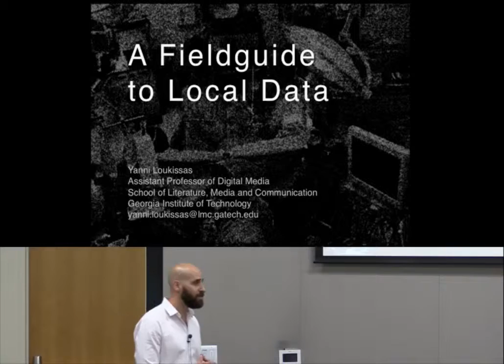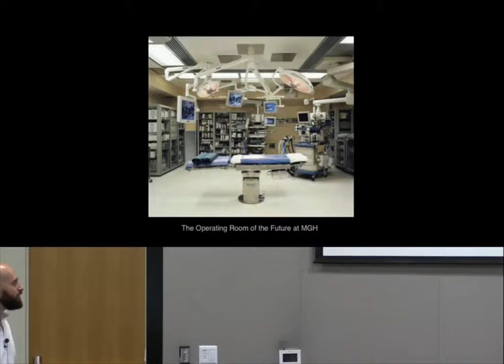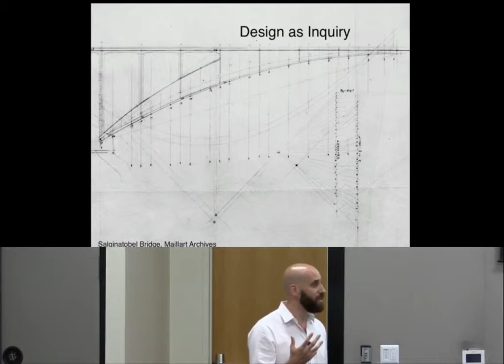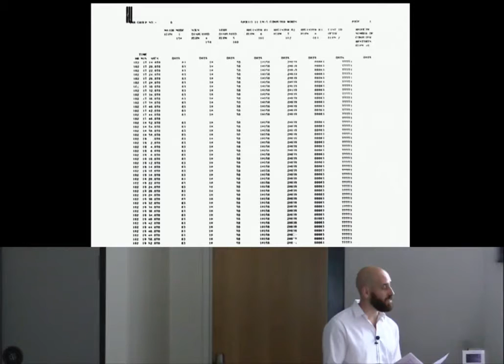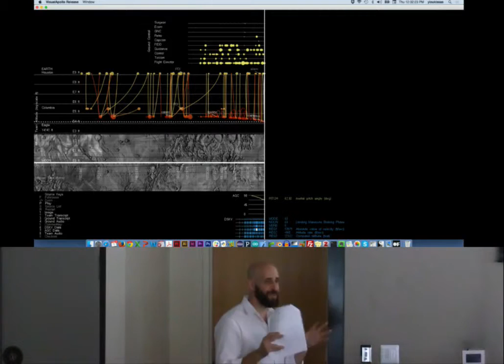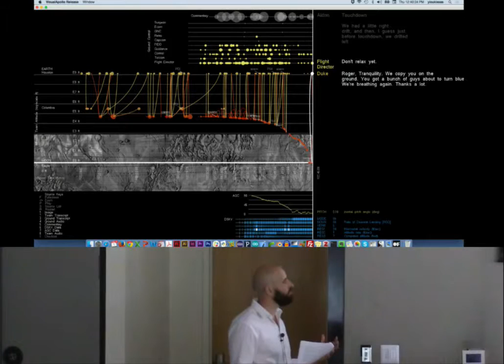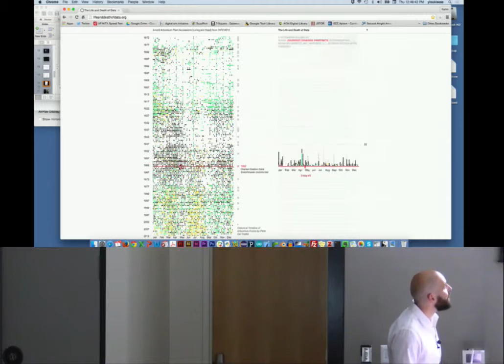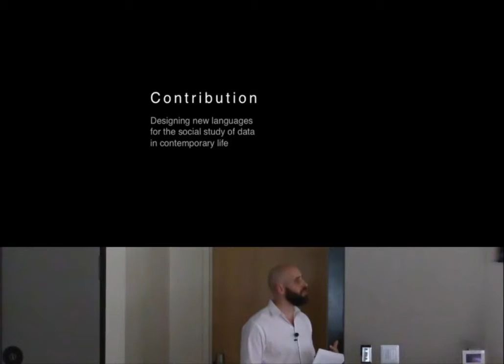GVU Center Brown Bag Seminar Series: Yanni Loukissas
10/1/2015

A Field Guide to Local Data
Abstract:

Despite their proliferation, data are surprisingly limited in scope. Even the largest data sets—promoted as ‘big data’—are merely aggregated indexes to what ethnographers call “local knowledge.” This talk calls attention to the myriad ways in which data are local: bounded by places, moments, communities and rituals. It asks, what are the implications of data provenance? Moreover, it offers a set of models for visualizing data in ways that highlight their specificity, rather than cleaning, filtering or effacing those characteristics. Making space for regional categories, historical terminology, place-based values and workplace errors can help us interpret data as an aggregate, rather than a monolithic source of information.

Consider the following cases: NewsScape, an academic initiative based at UCLA, has accumulated video and transcripts for over three hundred thousand broadcast news programs from around the world; the Digital Public Library of America, a non-profit organization, has linked together millions of digitized resources from libraries, archives and museums; Zillow, an online real estate marketplace, has amassed sales data on more than one hundred million homes in the United States. Each of these endeavors draws together data from disparate locales, enabling panoramic views across distributed sites of collection. However, such vistas also evoke anxiety about the loss of cultural context for data and the material limits of its encoding. Though our capacity to amass diverse sources of data continues to expand, I argue that data can never fully transcend their traditional roles as tokens for more intimate forms of knowledge. This talk will offer insight into the heterogeneous structure of aggregated data sets, challenge dominant narratives around big data, and help audiences think about the varied ways and places in which data are made.

Bio:

Yanni Loukissas is an Assistant Professor of Digital Media in the School of Literature, Media, and Communication at Georgia Tech. His research draws together design and social studies of media technologies. Before coming to Georgia Tech, he was a lecturer at the Harvard Graduate School of Design, where he co-coordinated the Program in Art, Design and the Public Domain. He was also a principal at metaLAB, a research project of the Harvard Berkman Center for Internet and Society that explores digital futures for the arts and humanities. Additionally, he has taught at Cornell, MIT, and the School of the Museum of Fine Arts. Originally trained as an architect at Cornell University, he subsequently received a Master of Science and a PhD in Design and Computation at MIT. While at MIT, he worked with the Initiative on Technology and Self, the Media Lab, and the Center for Bits and Atoms. He also completed postdoctoral work at the MIT Program in Science, Technology and Society. He is the author of Co-Designers: Cultures of Computer Simulation in Architecture (Routledge, 2012).